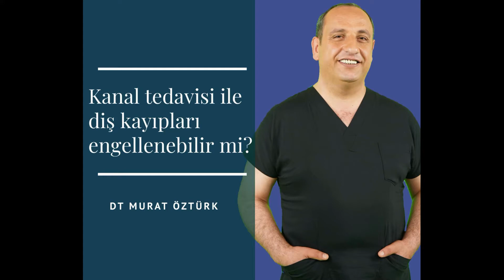Kanal tedavisi ile diş kaybı engellenebilir mi (Diş Hekimi Murat ÖZTÜRK)